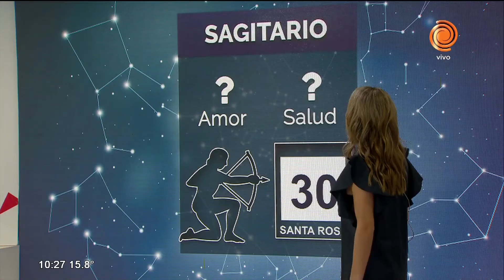El horóscopo y los números de hoy 14 de Mayo